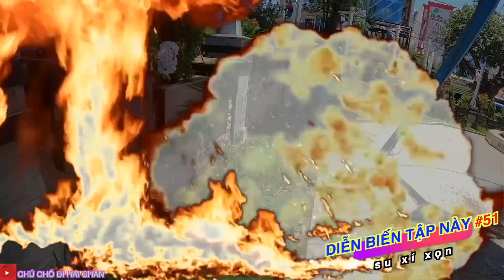#51: HACKER LÀ AI? - TRẬN CHIẾN SEN "TIÊU DIỆT ĐƯỢC HACKER" CỨU SU VÀ BÔNG | LỘT ĐƯỢC MẶT NẠ HACKER